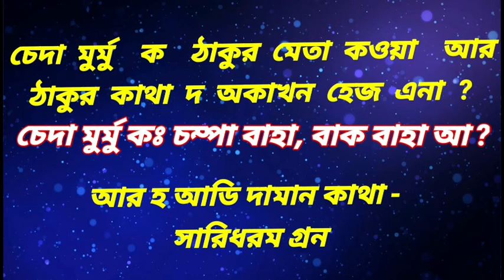Santali Today | binty | saridhoram guru baba Somai kisku | Sarensipahi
Hi,
Welcome to SantaliToday.
Thankyou, for visiting this channel description.
        In this channel we are uploading, specially the videos about Santhali current news and traditional festival.
So,
        If you want to watching and known about written above-mentioned topics, And if you are new to this channel then, PLEASE Subscribe the Santali Today and ring the bell icon 🔔 for latest update.

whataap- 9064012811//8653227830